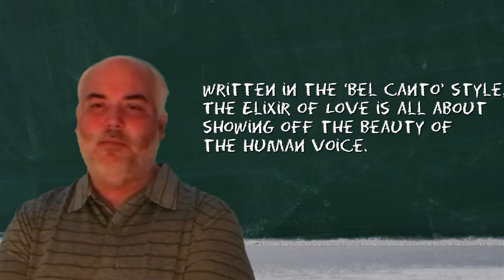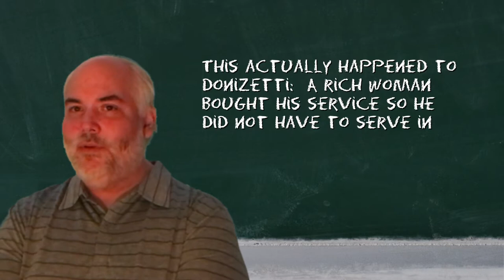Quarantenor - Una Parola O Adina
Today's Quarantenor selection is all about the virtues of persistence. Or maybe it's about cluelessness? Nemorino is certainly both, as you will see in this duet from The Elixir of Love, performed with Viviana Rodriguez, soprano, and Ekaterina Poukiria, piano.